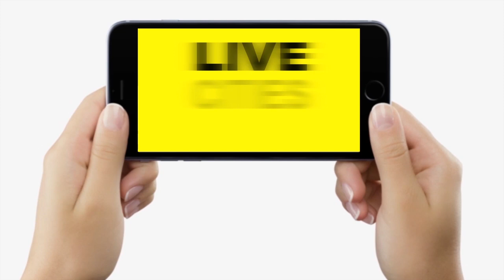Shrawani Mela को लेकर DRM ने Bhagalpur Railway Station की व्यवस्था का लिया जायजा, दिए निर्देश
Shrawani Mela को लेकर DRM ने Bhagalpur Railway Station की व्यवस्था का लिया जायजा, दिए निर्देश | Bihar News | LiveCities